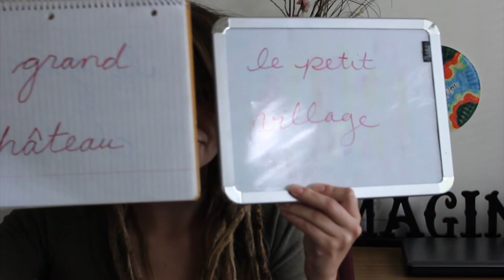Rose's Punishment and a Cute New Mammal Species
Rose completes her 60 second Beauty and the Beast synopsis challenge, but first she talks about a recently identified mammalian species named the Olinguito!

Legal Photo Attributions:
Olinguito: By Mark Gurney [CC-BY-3.0 via Wikimedia Commons

Olingo: By Jeremy Gatten (Flickr) [CC-BY-SA-2.0 via Wikimedia Commons